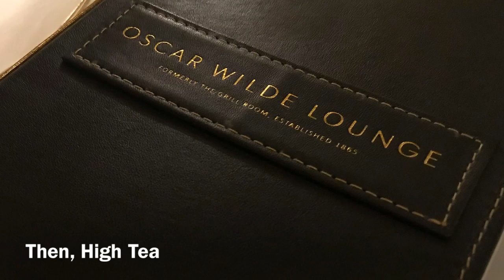High Tea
A casual day around Piccadilly to see Bohemian Rhapsody! Then, off to High Tea at the Oscar Wilde Room.  Another fantastic day in London!